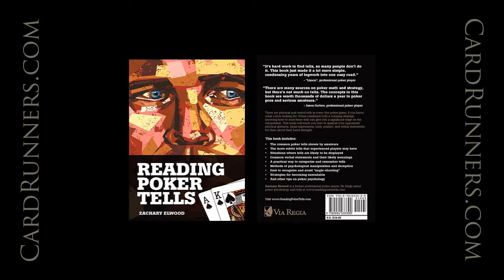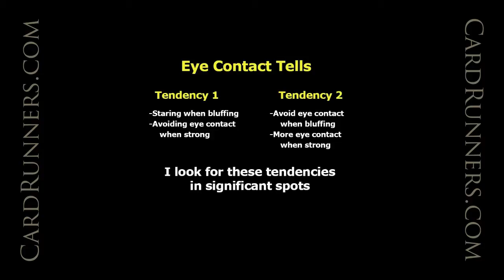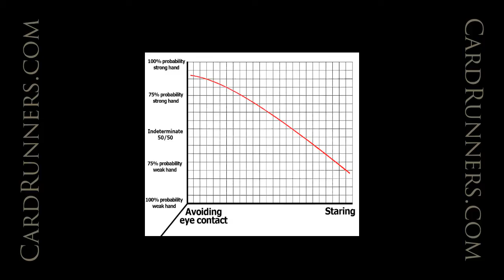Zelwood Eye Contact Tells Featuring Pius Heinz, CardRunners 05.14.13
In this classroom style video, new CR pro Zelwood discusses eye contact tells and the tendencies players exhibit when they are weak or strong at the poker table. Zach references 2011 WSOP champion Pius Heinz in this intriguing video.